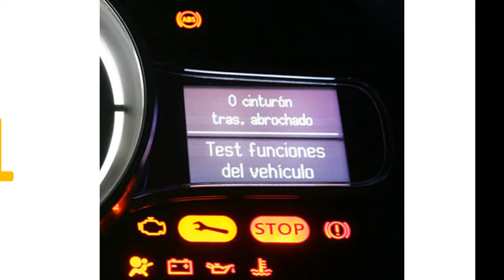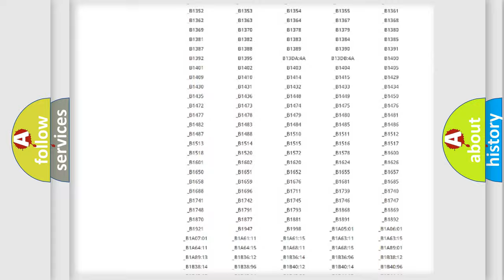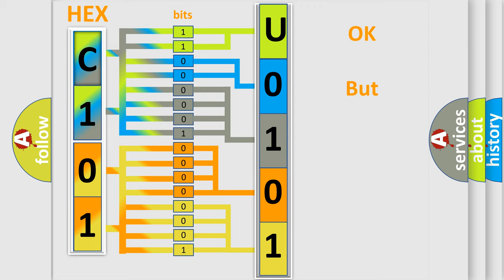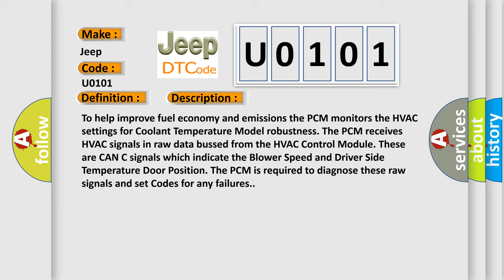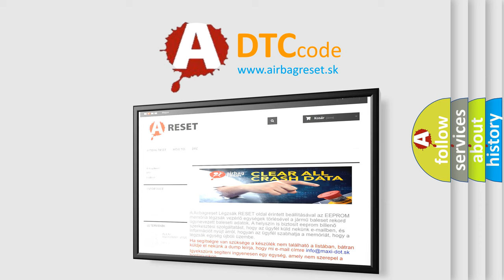DTC Jeep U0101 Short Explanation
Contents:
0:21 Basic DTC analysis according to OBD2 protocol standard.
1:48 Insight into programming
2:58 A diagnostically understandable description of the Diagnostic Trouble Code
3:05 Basic error definition

Make
Jeep
Code
U0101
Definition
Blend Door Control Circuit Low
Description
To help improve fuel economy and emissions the PCM monitors the HVAC settings for Coolant Temperature Model robustness The PCM receives HVAC signals in raw data bussed from the HVAC Control Module These are CAN C signals which indicate the Blower Speed and Driver Side Temperature Door Position The PCM is required to diagnose these raw signals and set Codes for any failures
Cause
HVAC TEMPERATURE DOOR ACTUATOR SIGNAL CIRCUIT SHORTED TO GROUNDHVAC TEMPERATURE DOOR ACTUATORLOSS OF HVAC MODULE POWERS AND GROUNDS